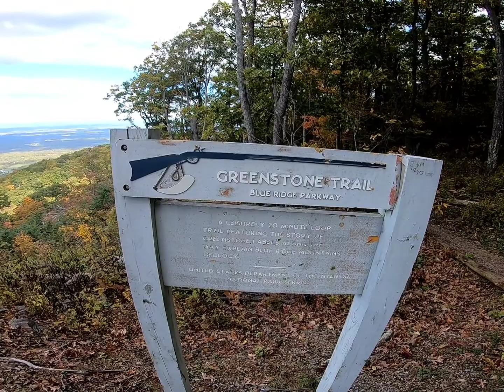BLUE RIDGE PARKWAY MILE MARKER 0-100. OHIOBACKROADS.